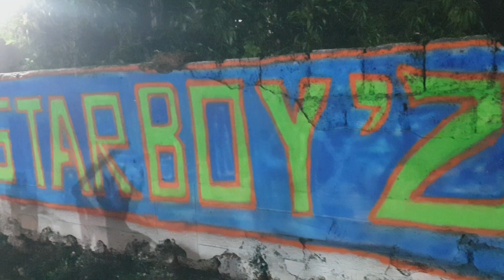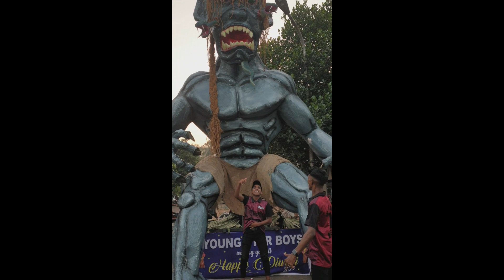final day narkasur |narkasur in goa| 🔥 burning of narkasur Effigy 🥵| First time in goa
Wishing you a very happy Diwali 🪔